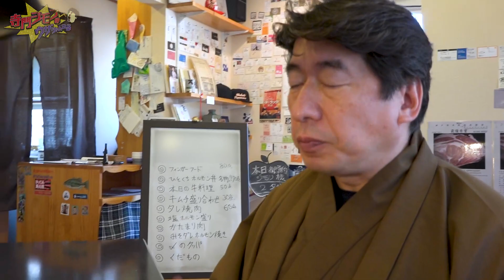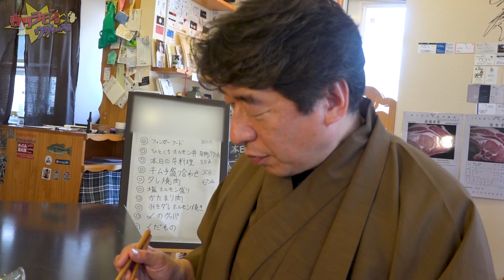【ウザさ伝承】店主はジモン山魯人を喜ばせたいのか？バカにしているのか？双方のウザさが、もみダレのように絡みつくよ。一年ぶりの訪問「焼肉二月九日」後編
【アシックス×黒毛和牛スニーカー先行発売イベント決定！】
7月1日11:00〜
アトモス千駄ヶ谷店にて開催！
スニーカーもフィギュアもソックスも発売！？
ネイチャージモンも参加か…！？
詳しくは追ってご案内致します。
お楽しみに！

【ネイチャートークライブvol48開催決定！】
人生何があるか誰にもわかりません！
メンバーを偲びつつ前に進む
ネイチャートークライブ48！
旨い物を食べるために生きているネイチャージモン
外出、外食がやっと楽しめる様になりました
あなたのとっておきの外食の写真携帯で持ってきてください
肉、寿司、町中華
ジャンルは問いません、ナンバー1を決めましょう！
若手バカ芸人大集合
ウザくてバカなネイチャートーク
あなたは耐えられるか？

出　　演：ネイチャージモン 他

日　　時：２０２２年７月８日（金）
※緊急事態宣言等々、状況により開場開演時間の変更の可能性がございます。

チケット：前売り￥2500／当日￥2700（共に１ドリンク別途）
予約枚数に制限はございません

前売り予約
２０２２年６月３日（金）10:00〜
TIGETにて受付開始（会員登録なしでも予約できます）
※当日は開場時間より整理番号順でのご入場となります。

【映画「フード・ラック！食運」好評配信中】
現在Netflixにて好評配信中です
是非ご覧ください！

またDVD、Blu－rayも好評発売中！
詳細は下記URLをご覧ください